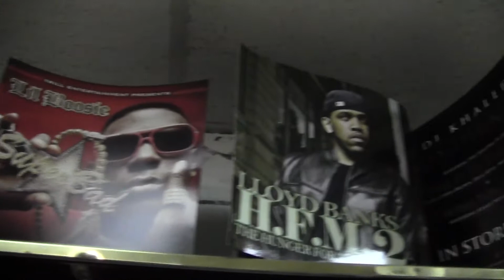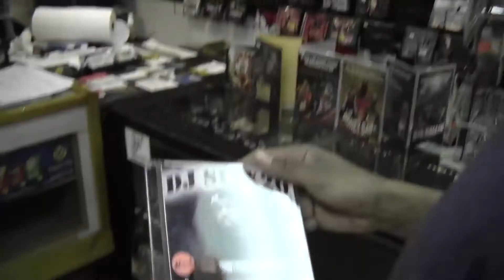La Cosa Nostra Intro